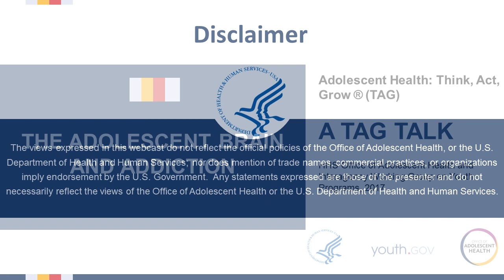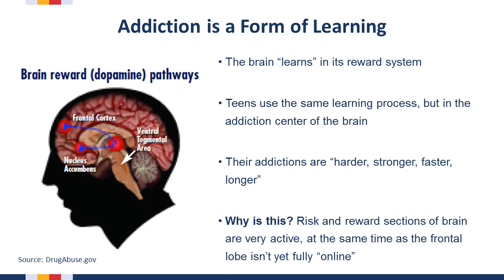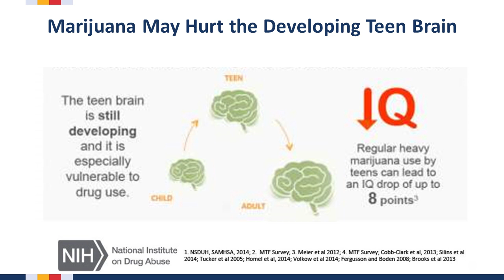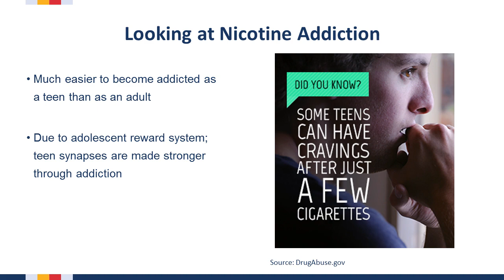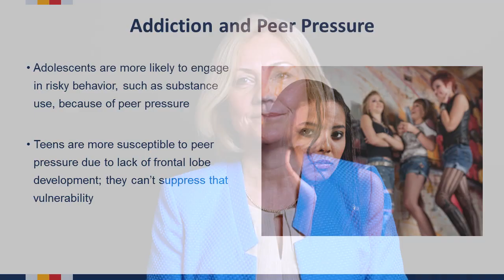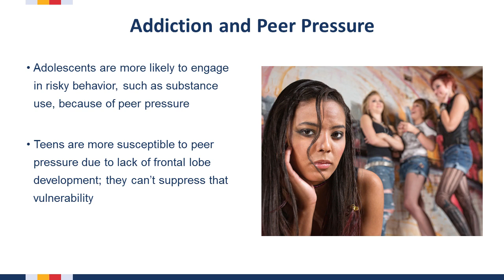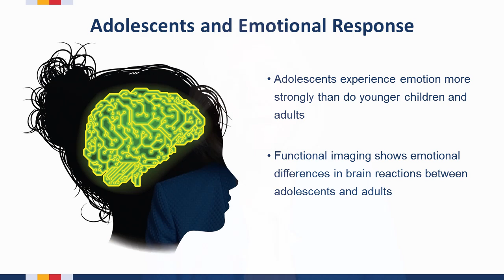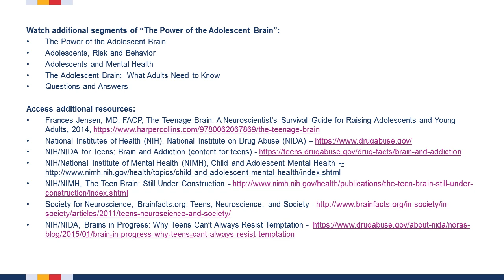The Power of the Adolescent Brain: Segment 3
Segment 3: The Adolescent Brain and Addiction